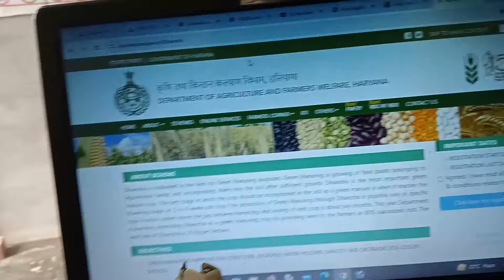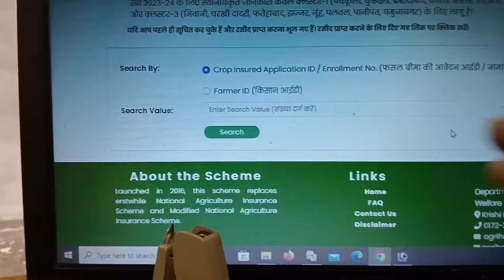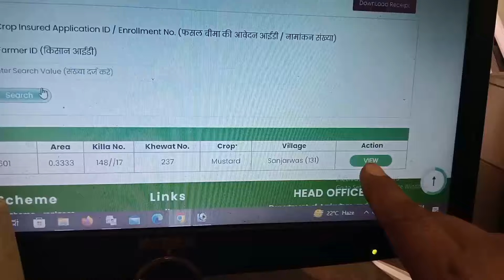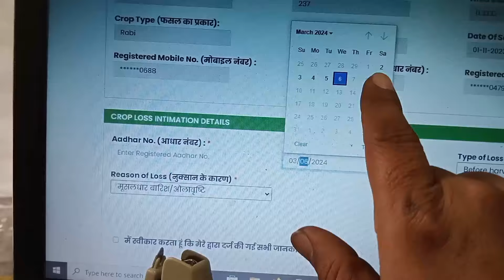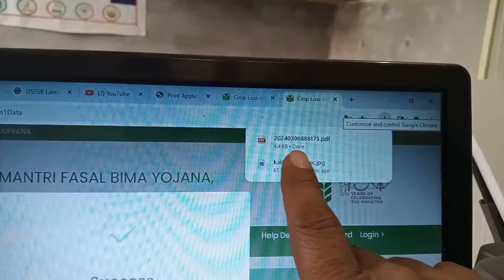KKC वाले किसान कैसे फसल नुकसान दिखाए